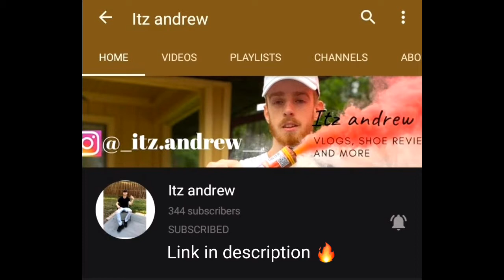Lamar Jackson 2019 MVP Mix|| Money Longer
Aye wassup youtube decided to try something new😎

ALL CLIPS ARE PROPERTY OF THE NFL